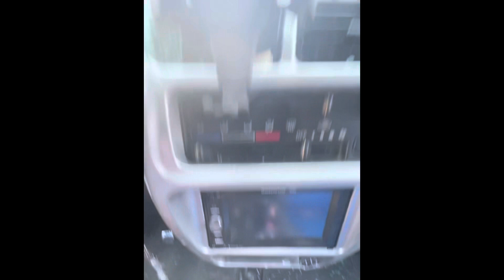Windshield shattered on US!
I just had my windshield replaced few months ago after my car accident and this is what happened,
I was out in Liloan Cebu to buy some car parts for my car baby Pika, going back home the windshiled just suddenly BOOM, shattered on us in the middle of the road. I was like shocked and my bestie was like, “ouch!it is all over her feet”, thankful she was wearing jeans and some few on my legs too, I’m also thankful with the wheel that it didn’t hit me directly.
So i called few people for help, inquires and clarifications regarding with the recent windshield and most people said that it might not be brandnew or wasn’t installed properly and so on.
I’m glad this guy named Jun from nearby was reachable and arrived for rescue, he helped me clean and was told that they could install new one at my crib. Home Service. Perfect!

If you guys and gals need help with any glass and tint for your vehicles, he’s the perfect guy.

Thankies, 🥰😍😘
Be beYOUtiful and everything will follow.
Stay safe and strong, this too shall pass